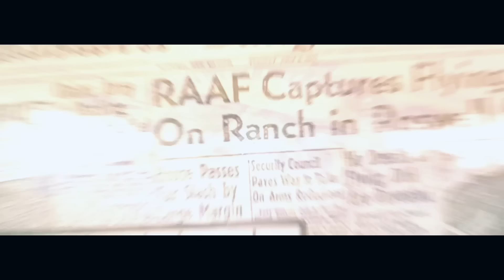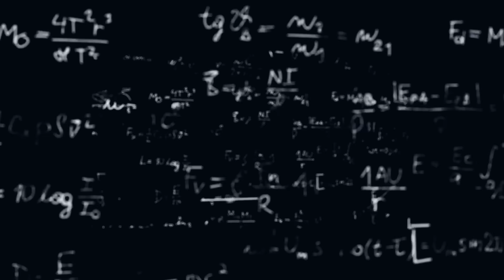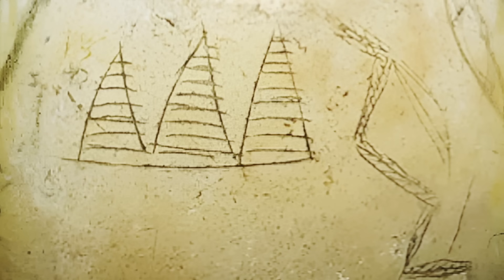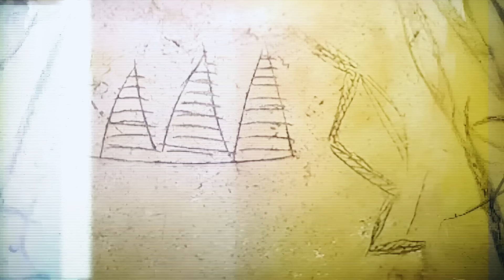Das Geheimnis um das wahre Alter der Gizeh Pyramiden wurde ENDLICH gelöst?!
Ein antikes Ei das mehr als 7000 Jahre alt ist und in einem vorägyptischen Grab in Assuan gefunden wurde zeigt uns die Darstellung der Gizeh Pyramiden – Ein steinzeitliches Artefakt das einfach nicht existieren darf. Das Straußenei mit der Sonne dem Nil und den drei großen Pyramiden ist schließlich tausende Jahre vor dem Bau der Großen Pyramide in Ägypten entstanden – Zu einer Zeit in der Steinzeit als es dem Menschen unmöglich war die monumentalen Bauwerke zu errichten. Ein weiterer Fund könnte uns zeigen, wer die wahren Erbauer der Gizeh Pyramiden sind. Es ist die Sprache von einer nicht menschlichen Mumie die mit einem UFO vom Himmel kam. Außerirdische die die Pyramiden in Ägypten weit vor der menschlichen Zivilisation erschufen.